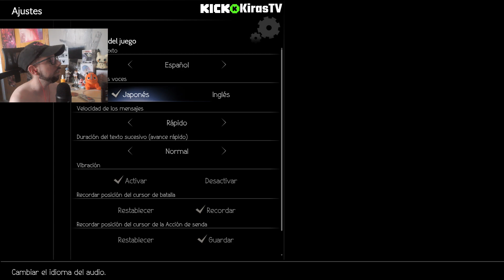Solo quiero que veais esto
Mi pc:
►► Caja: Corsair 275R Cristal Templado USB 3.0 Blanca
►►Placa base: MPG Z390 GAMING PLUS
►►GPU: Zotac Gaming GeForce RTX 3060 Twin Edge OC 12GB GDDR6
►►CPU: Intel Core i9 9900K
►►Memoria: Kingston HyperX Fury Black 16GB DDR4 2666Mhz PC-21300 (2x8GB) CL16
►►Resolución actual: 1920 x 1080, 60Hz
►►Sistema operativo: Microsoft Windows 10 Home
►►Fuente de alimentacion: Corsair RM750 750W 80 Plus Gold Full Modular
►►Refrigeracion: Noctua NH-D15S
►►Creative Sound Blaster Z SE Tarjeta de sonido interna y DAC
►►Monitor MAG322CQR